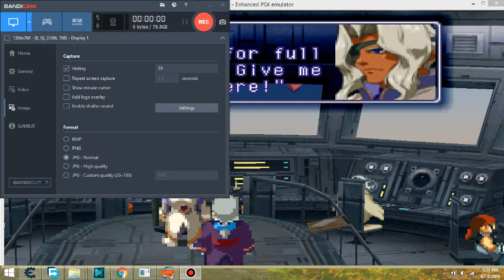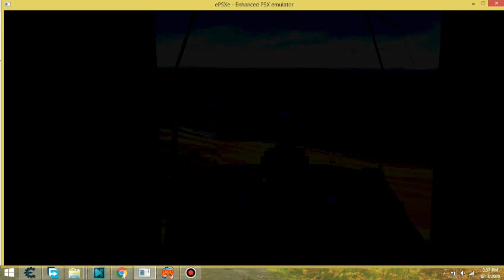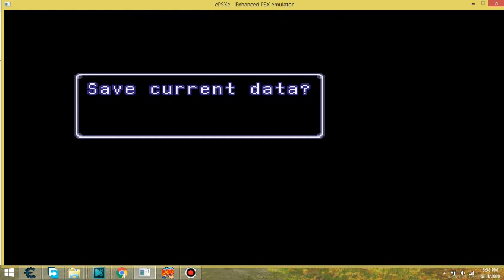Demon of Eiru destroy our ship. Xenogears